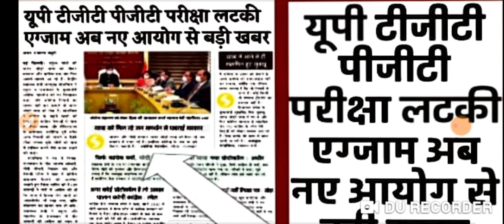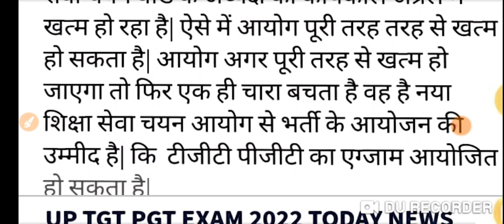UP PGT /TGT EXAM KAB HOGA /UTTAR PRADESH PGT EXAM /TGT EXAM/PGT /TGT ‎@TaiyariBeginnerski